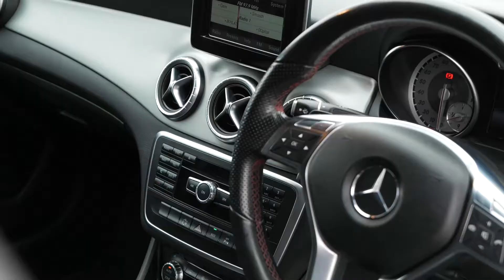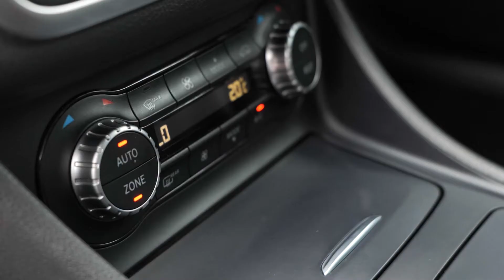Mercedes CL CLA220 CDI AMG SPORT - 2014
Sagitta are pleased to present for sale this lovely Mercedes Benz CLA AMG Sport Saloon in Polar White with Black Half Leather Interior, car benefits from the following Bluetooth, Voice Control, Climate Control, Parking Sensors, Cruise Control, MP3, Start Stop System, Electric Mirrors, Rain Sensor, Privacy Glass, 18" Satin Black Alloys with Red Calipers ( 4 Recent New Tyres) Daytime Running Lights, Xenon Headlights, car has Full Service History in the early years with Mercedes and more recently with an Independent, will be serviced and have a new MOT prior to sale. 2 Keys, Great value car, More photos available on our website, Finance Available, Part Exchange Welcome, 6 months Warranty included, all our cars come with complimentary 12 months AA Roadside Assistance, All our cars professionally cleaned and sanitised, Video walk rounds of any car can be sent to you, Nationwide delivery available, Deposits can be taken over the phone, Payments can be made via bank transfer, Finance applications can be completed online